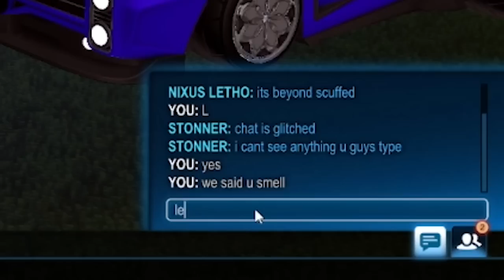(Day 5 - Game 1) Letho VS Stonner - Freestyle World Cup Group Stages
Edited by Atabani.
Thumbnail by Sem.

Thank you soooooo much for all the support. You guys are amazing.